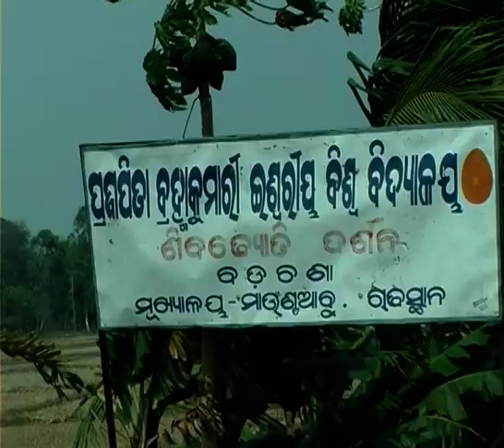ପରମାତ୍ମା ଦର୍ଶନ .ଭାଗ -1. ବ୍ରହ୍ମକୁମାରୀ ସରଳ .Paramatma Darshan part-1. Rajyogini BK Saral.